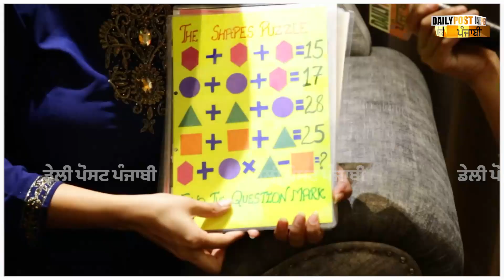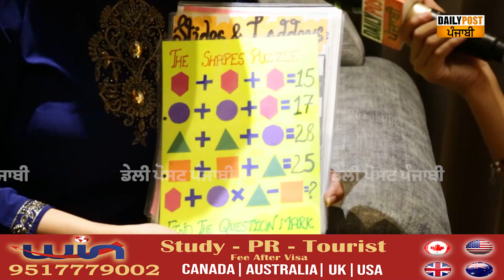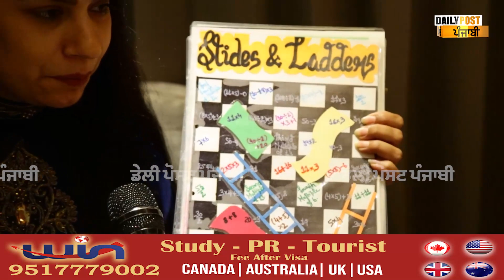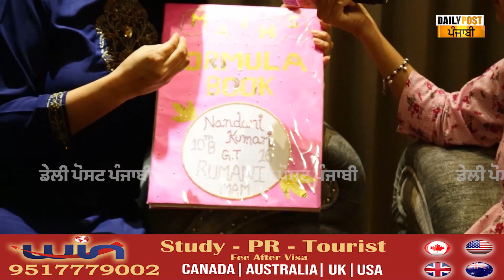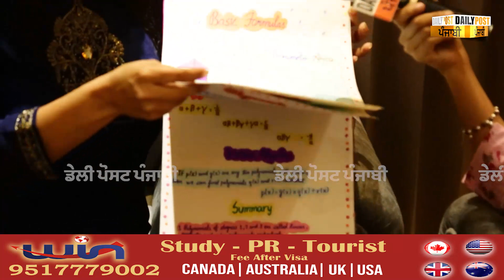ਇਸ 'ਮੈਥ' ਵਾਲੀ ਮੈਡਮ ਦੇ ਪੜ੍ਹਾਏ ਬੱਚੇ ਸਾਰੀ ਉਮਰ ਨਹੀਂ ਭੁੱਲ੍ਹਦੇ, ਨਿੱਕੇ ਜੁਗਾੜਾਂ ਨਾਲ ਮਿੰਟਾਂ 'ਚ ਰਟਾ ਦਿੰਦੀ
ਇਸ 'ਮੈਥ' ਵਾਲੀ ਮੈਡਮ ਦੇ ਪੜ੍ਹਾਏ ਬੱਚੇ ਸਾਰੀ ਉਮਰ ਨਹੀਂ ਭੁੱਲ੍ਹਦੇ, ਨਿੱਕੇ ਜੁਗਾੜਾਂ ਨਾਲ ਮਿੰਟਾਂ 'ਚ ਰਟਾ ਦਿੰਦੀ ਫਾਰਮੂਲੇ ! CM ਨੇ ਵੀ ਦਿੱਤਾ ਐਵਾਰਡ...